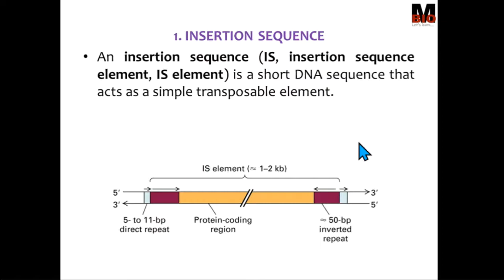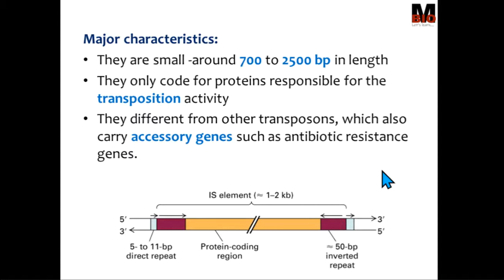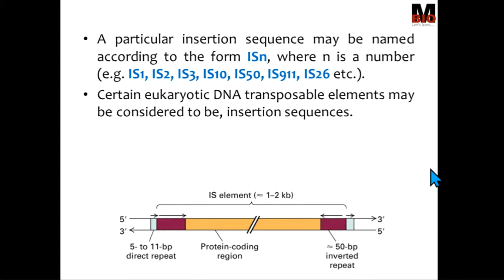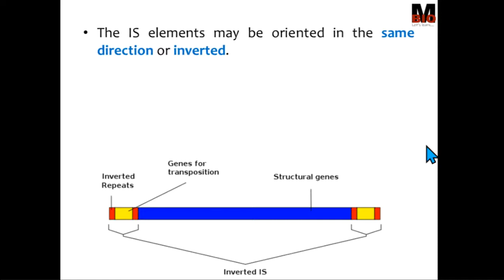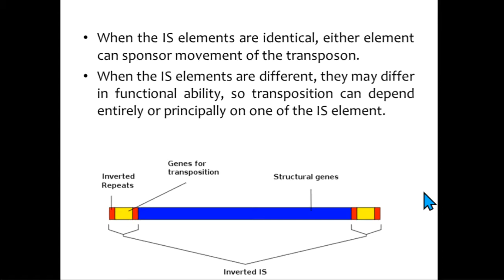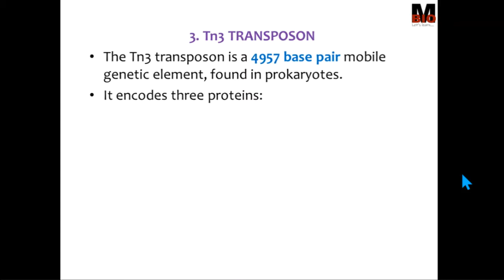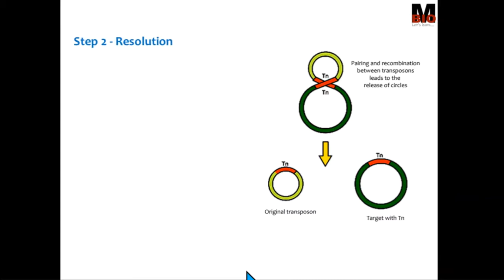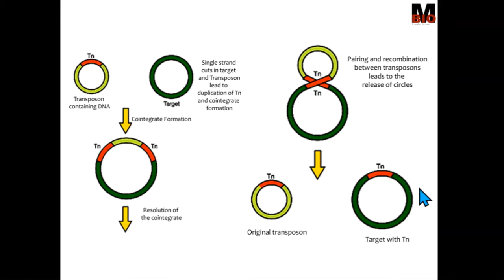TRANSPOSABLE ELEMETS IN PROKARYOTES